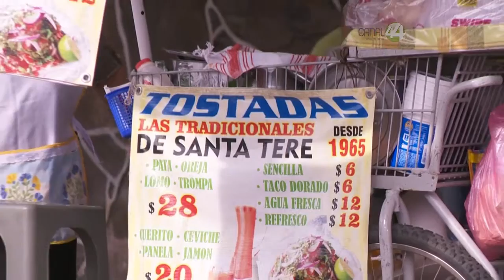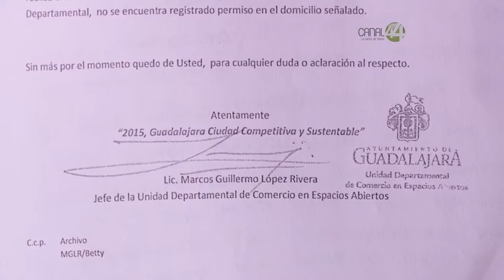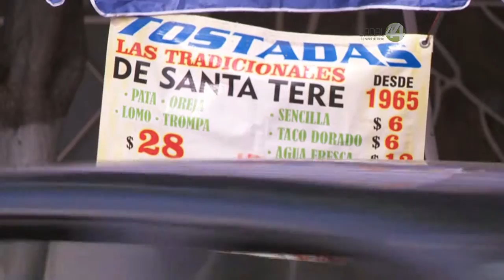En Su Derecho: Puesto Santa Tere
El comercio informal parece tener más poder que las mismas autoridades municipales en Guadalajara. Y es que los ambulantes se han ido extendiendo por las vías públicas de la ciudad, violando reglamentos, estableciéndose en zonas restringidas, sin permisos, y todo sin que el ayuntamiento consiga poner orden alguno. Una vecina del barrio de Santa Tere nos explica cómo este tipo de negocios afectan incluso la seguridad de los ciudadanos.